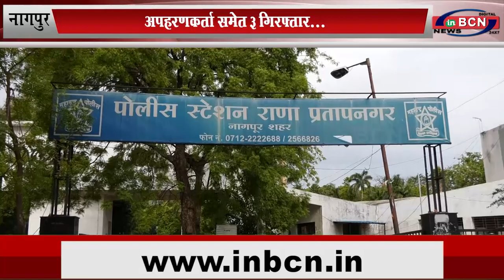अपहरणकर्ता समेत 3 गिरफ्तार...INBCN News